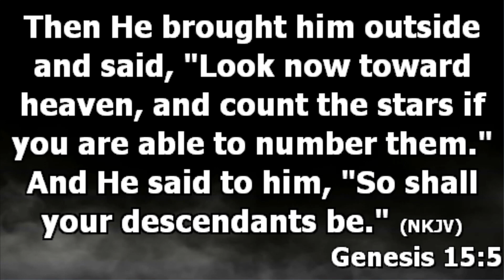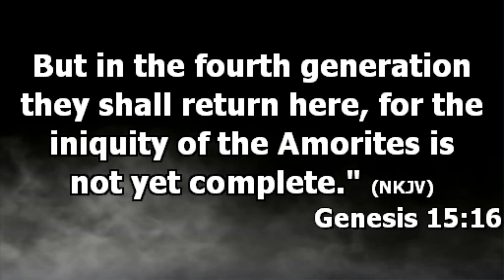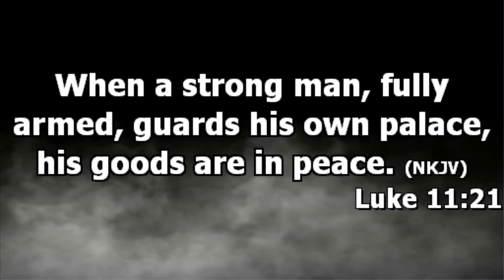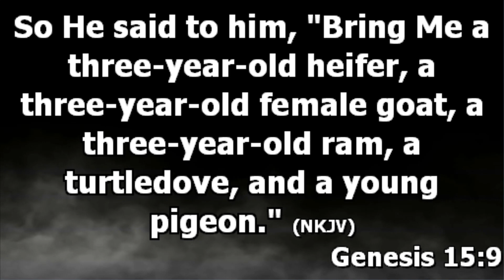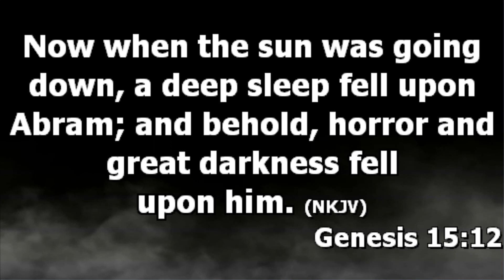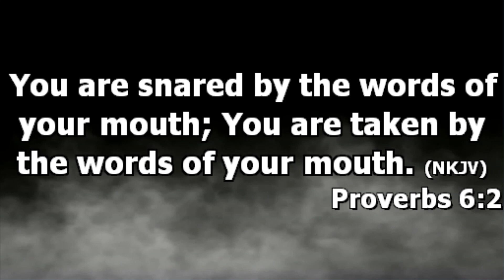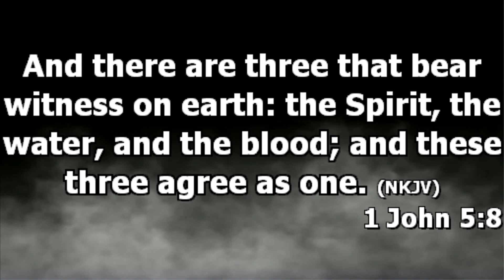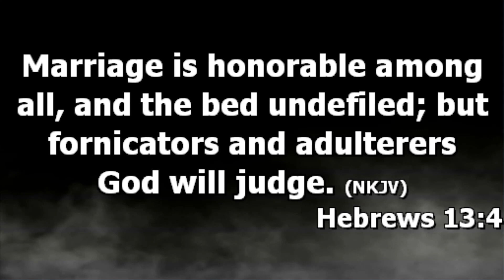THE BLOOD OF THE COVENANT